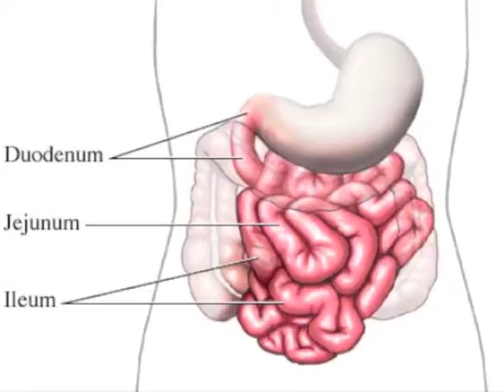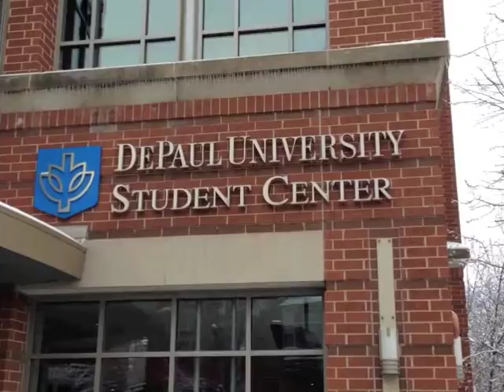Celiac Disease PSA